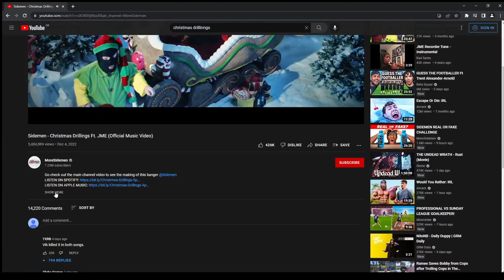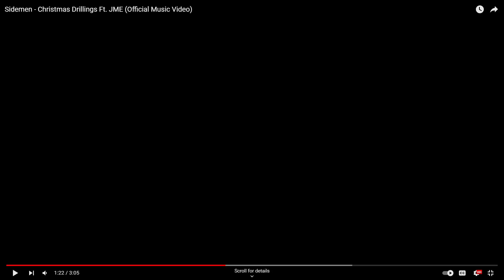RATED Reacts to Sidemen's: Christmas Drillings! | NoPixel | GTA | CG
RATED Reacts to Sidemen's: Christmas Drillings!

🔴LIVE🔴
Check out my GTA Content LIVE on Facebook where I play on the NoPixel roleplay server!

Randy Bullet synopsis:
Randy Bullet is an OG member of Chang Gang.
He's been told that he's "stingy", as he never puts up money when the Chang Gang makes a group purchase, and he often asks for money when he doesn't need it.